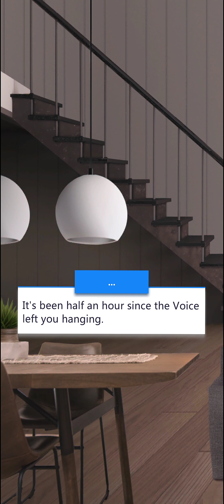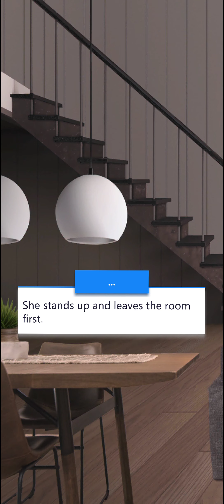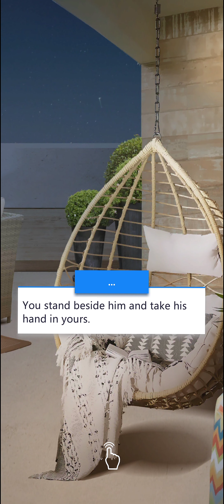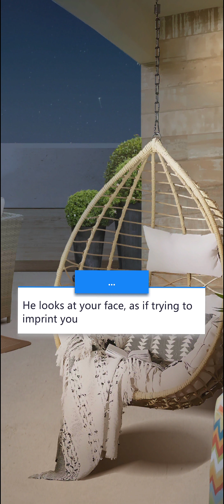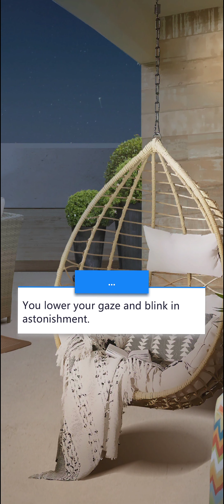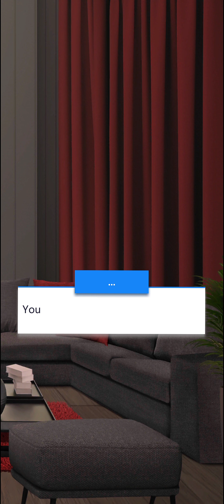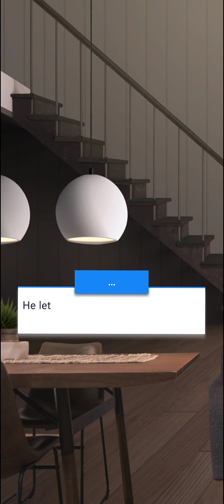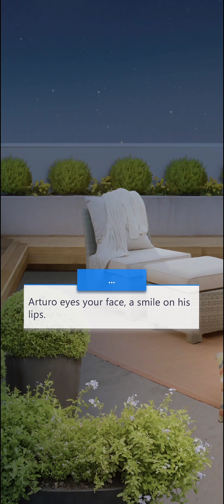Couple Up! 🖤 Day 12 Episode 36 • Fourth Elimination [ Gabriela | Samir ]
Season 2. Day 12. Evening • Meet the Four.

The 1 in which the least popular couple leaves the show.

00:00   Day 12 Episode 36.
23:44   Maybe I can help. 10 💎
27:33   And what were you writing? 10 💎

Game :   Couple Up! Love Show [ Interactive Story ]

⭐️ Go through a breathtaking adventure and find your perfect partner! ⭐️
💜 Couple Up! The Love Show - is an interactive story game that will make you a contestant on a fictional love & dating reality show ‘Couple Up!’.
You, together with 9 other Love Seekers, are going to the Mansion of Love, where you will live for 14 days!Your goal is to couple up with a partner who is perfect for you, and make your dreams come true! Will you be able to find that person? Will you do what it takes, so that they love you back? Will you develop a strong and trusting relationship? Play the game and find out!